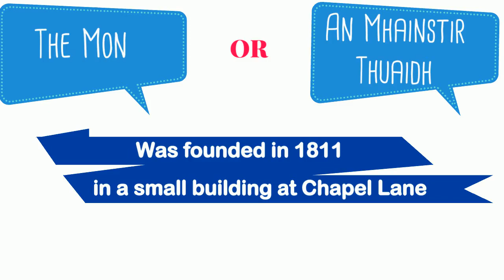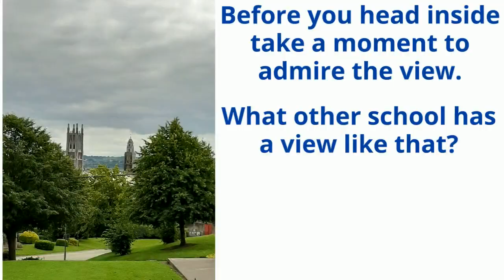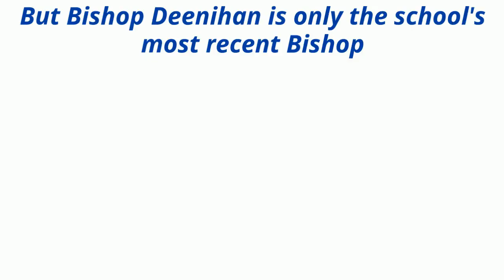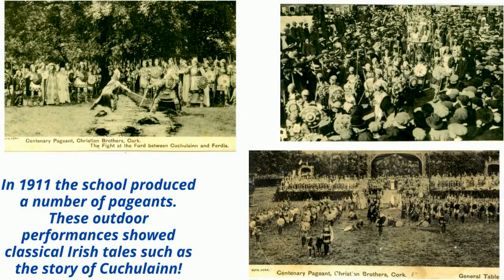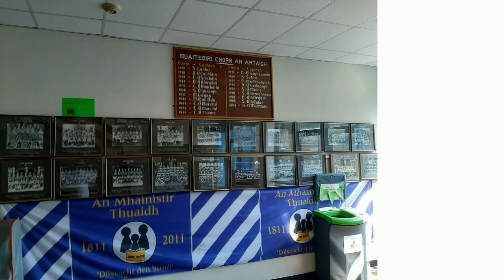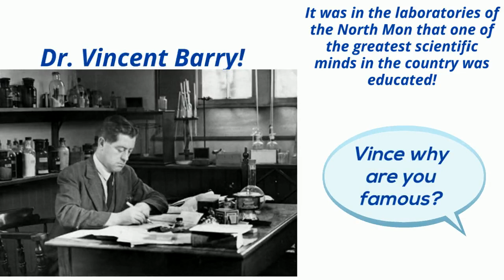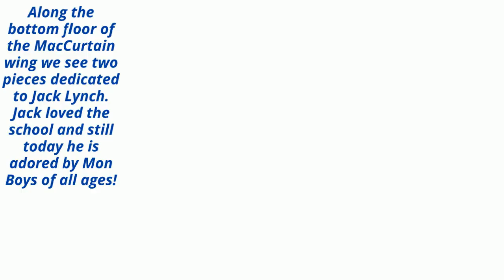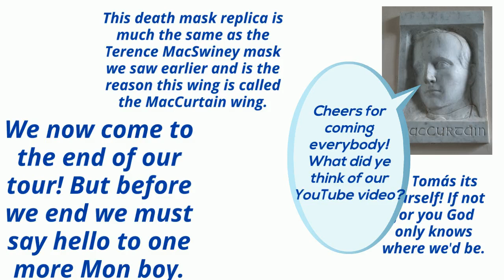North Mon Heritage Day Tour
Virtual tour of the North Mon Secondary School and Campus for Heritage Day 2020. Created by the History Club.